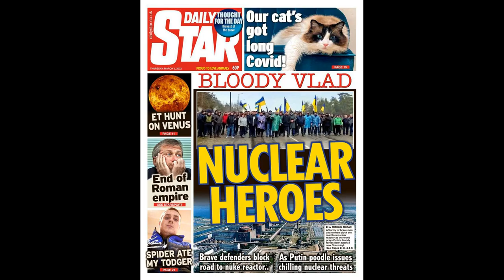Chelsea star Ruben Loftus-Cheek blasts Blues have to ‘tune in and shar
Chelsea star Ruben Loftus-Cheek blasts Blues have to ‘tune in and sharpen up’ or they will continue to struggle